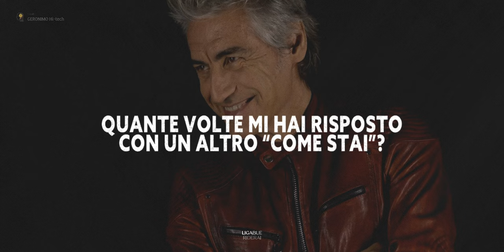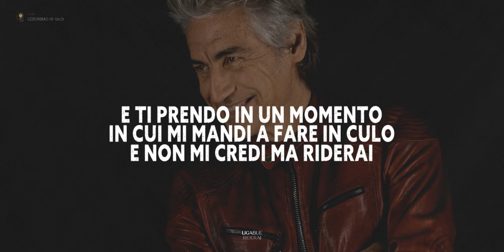RIDERAI 🌞 Ligabue (Testo)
Riderai è il nuovo singolo di Ligabue, disponibile dal 28 aprile 2023. Il brano anticipa l’uscita del prossimo disco di inediti del cantautore, in uscita il prossimo autunno. Il pezzo è stato scritto da Ligabue e prodotto dallo stesso Luciano insieme a Fabrizio Barbacci. Inoltre, in queste ore, in occasione dell’uscita della canzone, Ligabue ha annunciato due concerti a sorpresa nei club di Roma e Milano per presentare il brano live in anteprima: giovedì 27 aprile al Largo Venue di ROMA e venerdì 28 aprile ai Magazzini Generali di MILANO.